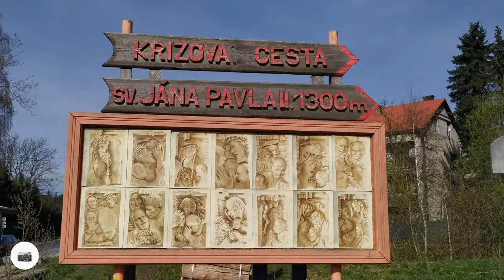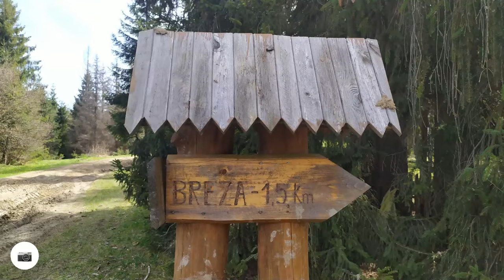Rozhľadňa Brabírka Lokca